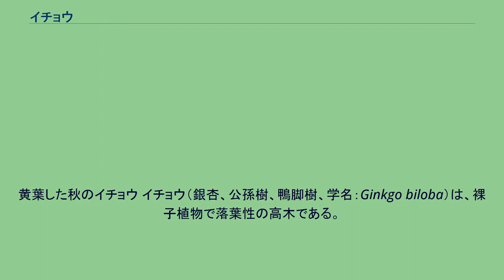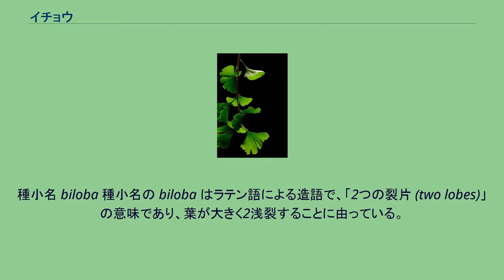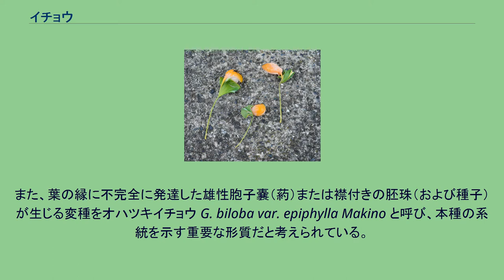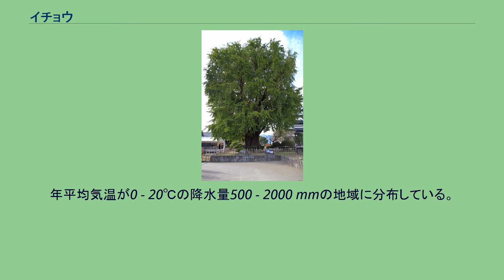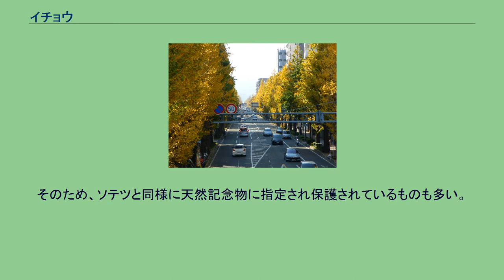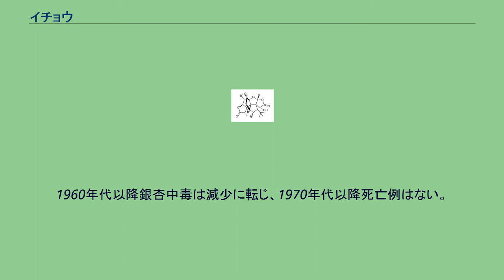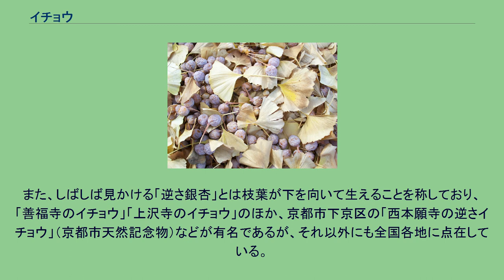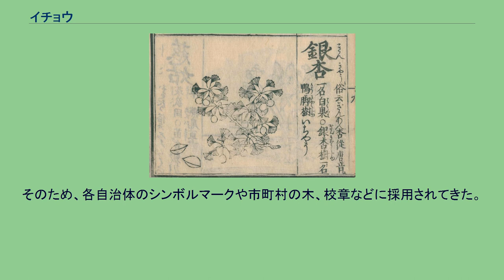イチョウ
黄葉した秋のイチョウ イチョウ（銀杏、公孫樹、鴨脚樹、学名：Ginkgo biloba）は、裸子植物で落葉性の高木である。
日本では街路樹や公園樹として観賞用に、また寺院や神社の境内に多く植えられ、食用、漢方、材用 としても栽培される。
樹木の名としてはほかにギンキョウ（銀杏）、ギンナン（銀杏） やギンナンノキ と呼ばれる。
ふつう「ギンナン」は後述する種子を指す ことが多い。
街路樹など日本では全国的によく見かける樹木であり、特徴的な広葉を持っているが広葉樹ではなく、裸子植物ではあるが針葉樹ではない。
世界で最古の現生樹種の一つである。
イチョウ類は地史的にはペルム紀に出現し、中生代（特にジュラ紀）まで全世界的に繁茂した。
世界各地で葉の化石が発見され、日本では新第三紀漸新世の 山口県の大嶺炭田からバイエラ属 Baiera、北海道からイチョウ属の Ginkgo adiantoides Heer. などの化石が発見されている。
しかし新生代に入ると各地で姿を消し日本でも約100年前に絶滅したため、Ginkgo biloba L. が唯一現存する種である。
現在イチョウは、「生きている化石」として国際自然保護連合 (IUCN)のレッドリストの絶滅危惧種 (Endangered)に指定されている。
種子（あるいはそのうち種皮の内表皮および胚珠）を銀杏（ぎんなん）というが、しばしばこれは「イチョウの“実”」と呼ばれ、食用として流通している。
銀杏は、中毒を起こし得るもので死亡例も報告されており、摂取にあたっては一定の配慮を要する（詳しくは後述）。
中国語で、葉の形をアヒルの足に見立てて鴨脚と呼ぶので、そこから転じたとする説がある。
加納 (2008)では、「鴨脚」の中世漢語 ia-kiauの訛りであるとされる。
しかし、室町時代の国語辞典『下学集』では、「銀杏」の文字に「イチヤウ」および「ギンキヤウ」と振り、その異名に挙げる「鴨脚」には「アフキヤク」と振られており、イチヤウはあくまでも銀杏の音としてギンキヤウと併記され、鴨脚の音とはされていない。
なお、鴨脚の名は中国では11世紀の梅堯臣（1002年 - 1060年）や欧陽脩（1007年 - 1072年）の詩に見られ、その種子は「鴨脚子」と呼ばれていた。
それに対し、「イチョウ」の語は「銀杏」の明代の近古音（唐音）が転じたものとする説もある。
1481年頃に成立した一条兼良の『尺素往来』や1486年の『類集文字抄』、1492年頃の『新撰類聚往来』にも「鴨脚」はなく、「銀杏」に「イチヤウ」とのみ振られており、これを支持する。
「いちょう」の歴史的仮名遣は「いちやう」であるが、もとは「いてふ」とする例が多かった。
この「いてふ」という仮名は「一葉」に当てたからだとされる。
1450年頃に成立した『長倉追罰記』には幔幕に描かれた家紋について「大石の源左衛門はいてうの木」と表記される。
種子は銀杏（ギンナン）と呼ばれるが、11世紀前半に上記「鴨脚子」から入貢のため改称され、用いられるようになったと考えられる。
明代李時珍著『本草綱目』に記載されている「銀杏」は、銀杏の初出が呉端の『日用本草』（1329年）であるとする。
漢名の「銀杏」は種子が白いためである。
「銀杏」の中世漢語はiən-hiəngであり、銀杏の唐音である『ギンアン』が転訛し（連声）、ギンナンと呼ばれるようになったものと考えられる。
属名 Ginkgo 中村惕斎の『訓蒙図彙』に描かれる銀杏。
ゲーテ直筆の詩Ginkgo biloba（1815）デュッセルドルフ・ゲーテ博物館所蔵。
イチョウ属の学名 Ginkgo は、日本語「銀杏」に由来している。
英語 にもginkgo /ˈgɪŋkoʊ/ として取り入れられている。
ほかにも男性名詞として、ドイツ語 Ginkgo, Ginko /ˈgɪŋko/ や フランス語 ginkgo /ʒɛ̃ŋko/ 、イタリア語 ginkgo など諸言語に取り入れられている。
イチョウ綱が既に絶滅していたヨーロッパでは、本種イチョウは、オランダ商館付の医師で『日本誌』の著者であるドイツ人のエンゲルベルト・ケンペルによる『廻国奇観 (諸国奇談、Amoenitatum exoticarum)』（1712年）の「日本の植物相（Flora Japonica）」 において初めて紹介されたが、そこで初めて“Gin...